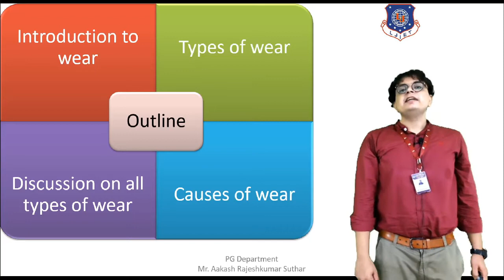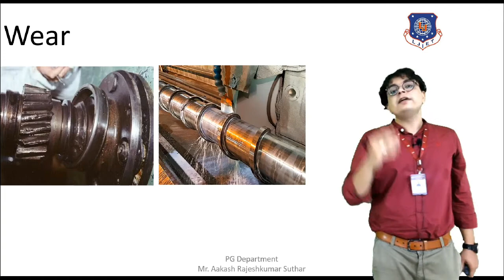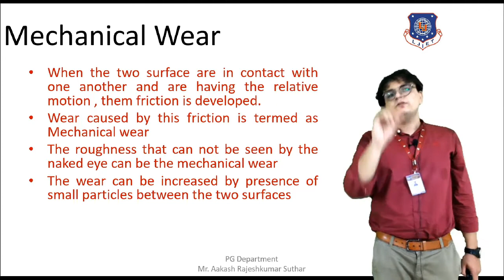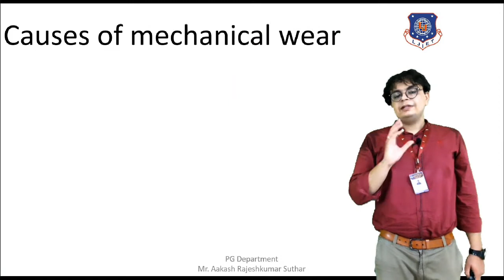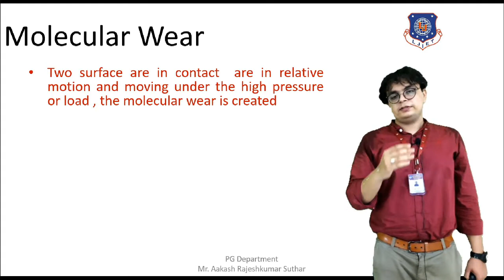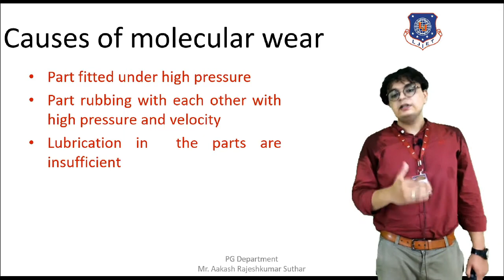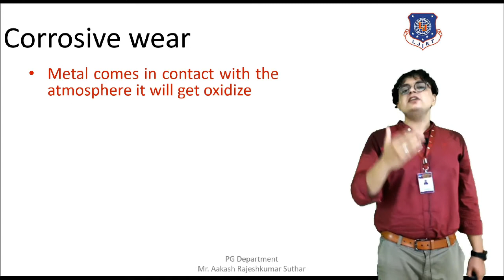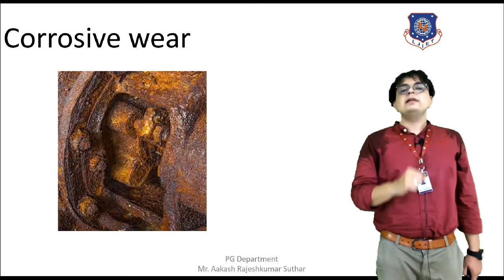Industrial Safety session 11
This video discuss following topis:
Introduction to wear
Types of wear
Discussion on all types of wear
Causes of wear